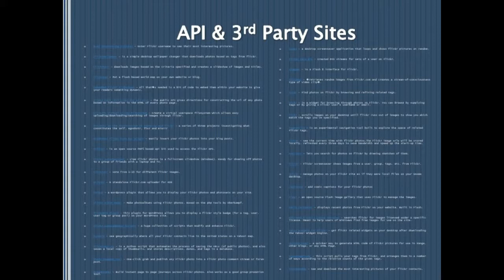Secrets Of Flickr